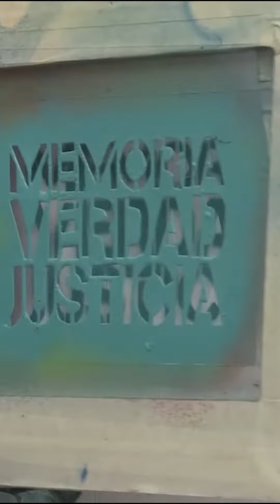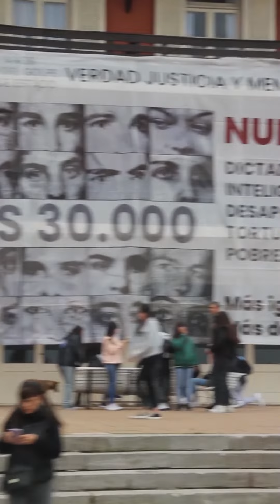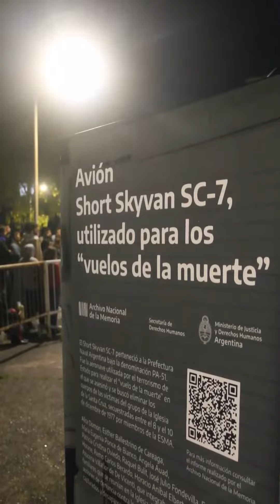Espacio Memoria (ex ESMA) 2023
🙌 Durante este 2023 llevamos adelante diferentes propuestas y proyectos con el fin de promover y defender los derechos humanos.

Esperamos que este nuevo año nos encuentre unidxs trabajando para seguir fortaleciendo las políticas de Memoria, Verdad y Justicia.

¡Feliz 2024 para todxs!